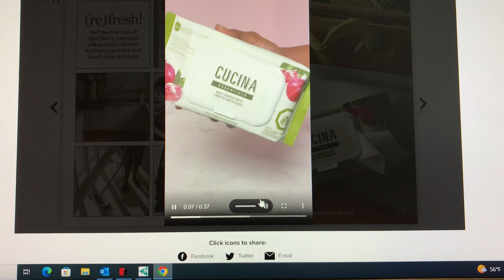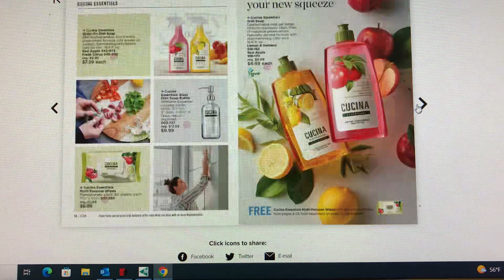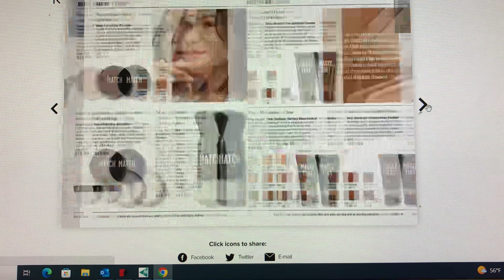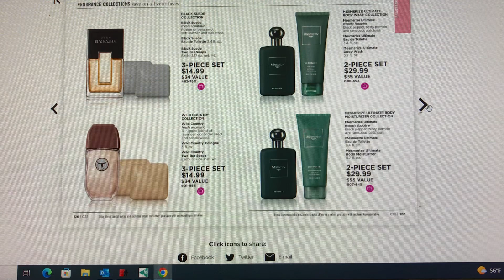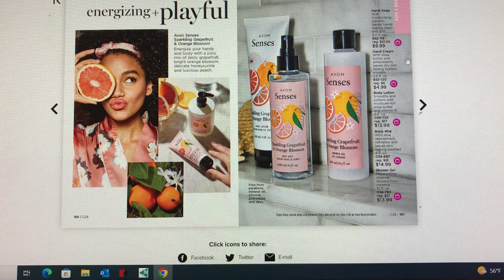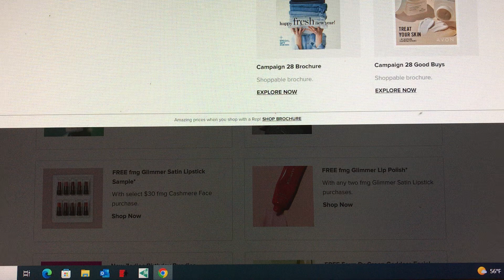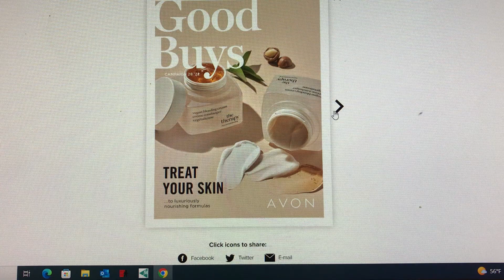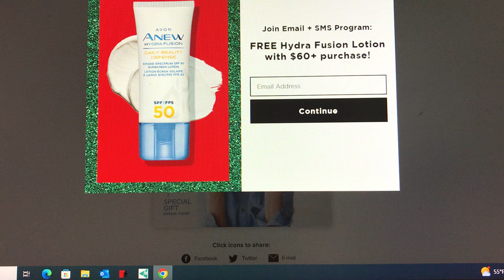Avon NEW 2023